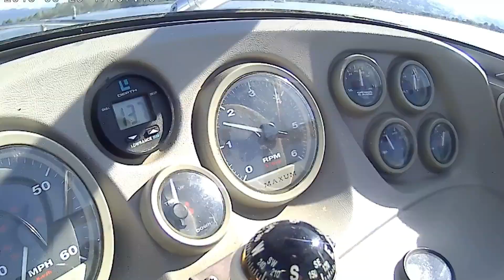Boat Trip Bodensee 2018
Kleiner Boat Trip am Bodensee ...mit meiner Xtreme Action Cam aufgenommen und geschnitten mit Movavi Pro Programm .